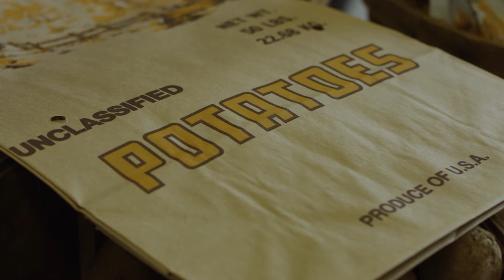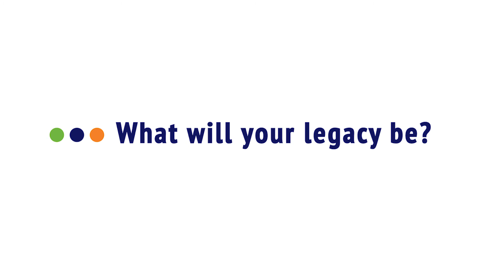Sustaining a Passion Forever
John Smith honored his lifelong work in agriculture with the establishment of the John T. and Paige S. Smith Fund at York County Community Foundation to benefit the York County 4-H Endowment, York County Agricultural Society, and the Farm and Natural Lands Trust. Mr. Smith was with Penn State University for 35 years and was head of the Penn State Extension Office. He and his wife Paige were married for 50 years.

Even though both John and Paige are now gone, their legacy of providing support to York County's agricultural community lives on through annual grants made to their favorite organizations. YCCF stewards these grants according to their wishes.